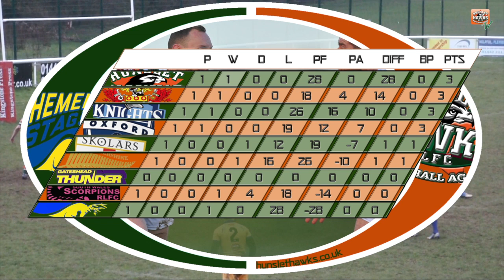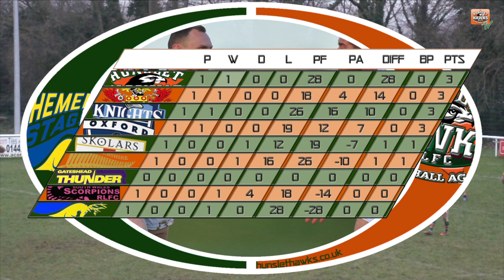ROUND 1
Action from the round 1 clash between Hemel Stags and Hunslet Hawks